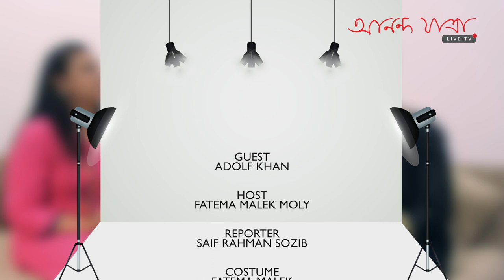ADOLF KHAN | Lens Cap | Season-1 | Episode-9 | Ananda Jatra Live TV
GUEST: ADOLF KHAN
HOST: FATEMA MALEK MOLY
REPORTER: SAIF RAHMAN SOZIB

COSTUME: FAHREEN SULTAN
CAMERA: MONJURUL KARIM

LINE PRODUCER: TANVIR AHMED
EDITOR: MOHAMMAD RESHAD

DIRECTOR: SHARIAR SHAJIB

PRODUCER: SHARUKH ISLAM
CO-PRODUCER: TRISHA ROY

PRODUCTION: Ananda Jatra Creative Solutions